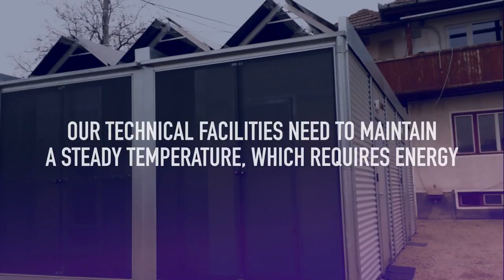Sustainable Growth at UPC Romania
As part of Liberty Global’s Connected Purpose strategy, we are working to ensure that as our  business grows, our environmental impact does not. Our colleagues in Romania are helping to address this issue, through the use of revolutionary ‘phase-change material’ (PCM) at one of its technical facilities.